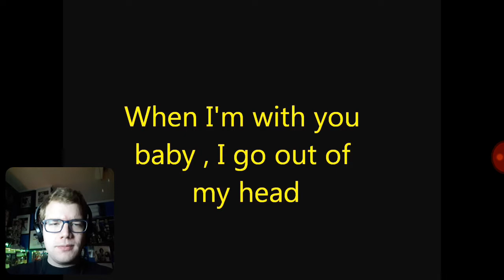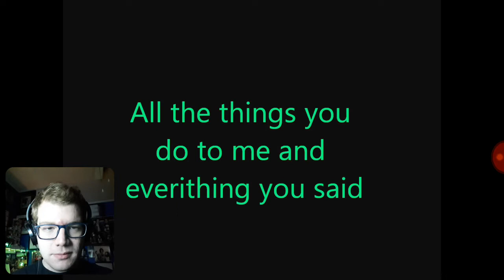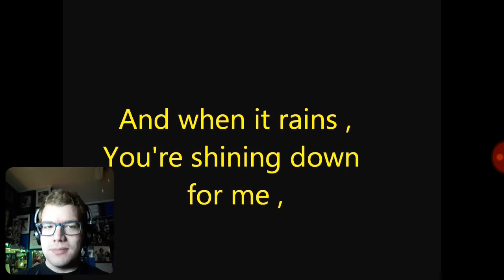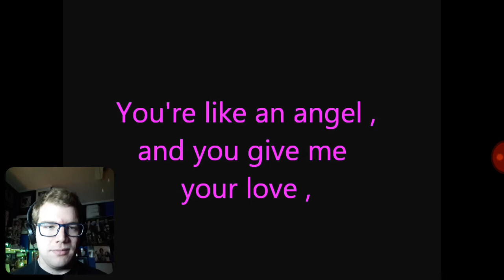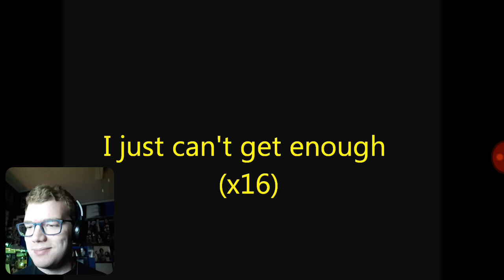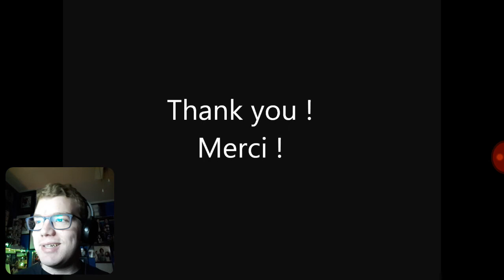Depeche Mode - Just Can't Get Enough Reaction!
Don't mind my pimple on my forehead here, thanks. I've definitely heard parts of this song somewhere before.